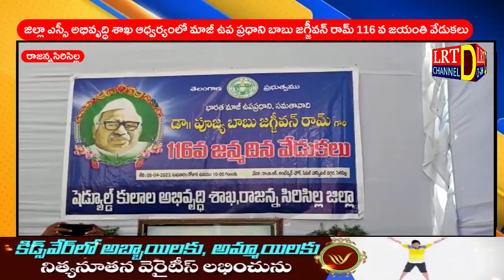జిల్లా ఎస్సీ అభివృద్ధి శాఖ ఆధ్వర్యంలో మాజీ ఉప ప్రధాని బాబు జగ్జీవన్ రామ్ 116 వ జయంతి వేడుకలు@LRTNEWS